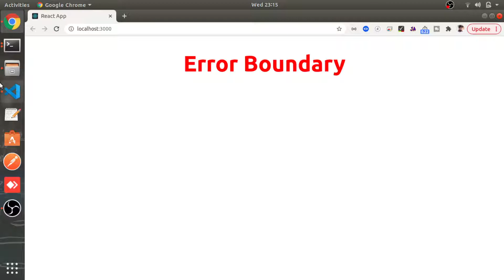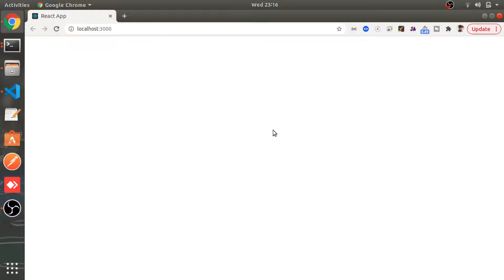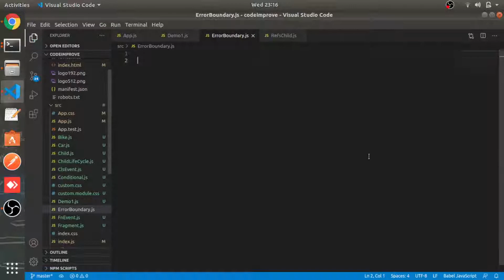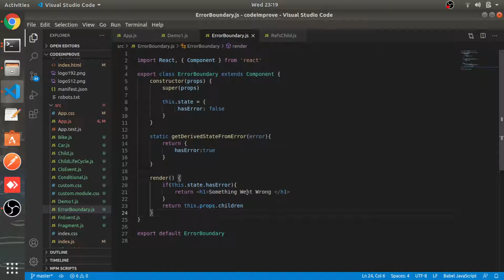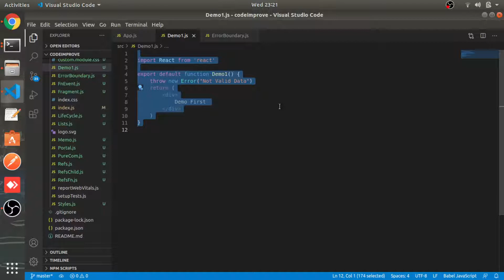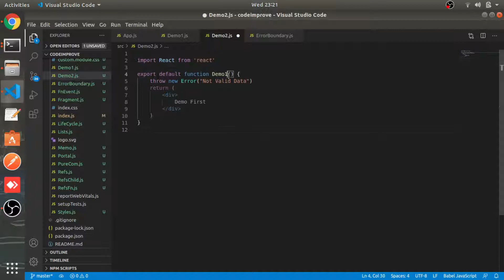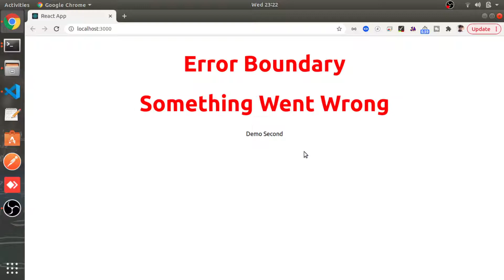Error Boundary | Part #20 | React js in Hindi tutorial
Welcome to the React JS series for beginner. In this video you will learn how to use error boundary in react js.